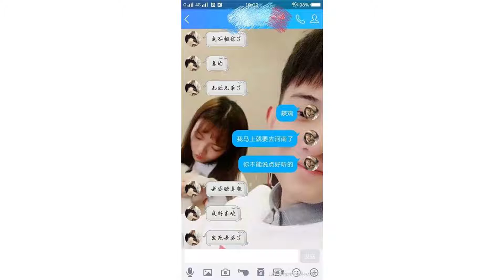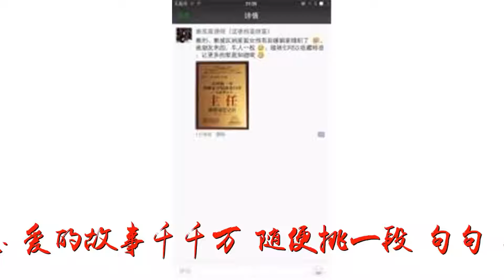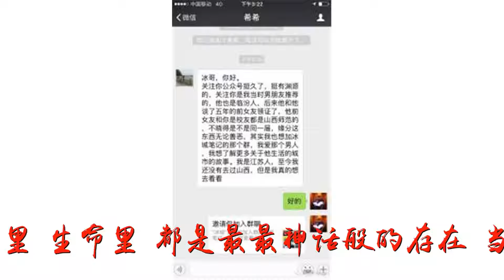男人给你的备注名，暴露了你在他心中的位置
谢谢！男人给你的备注名，暴露了你在他心中的位置